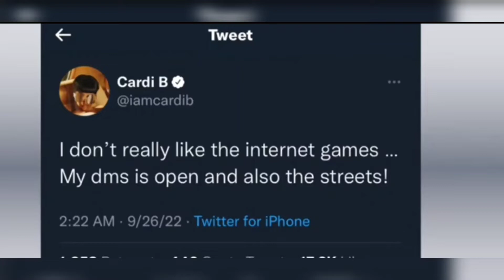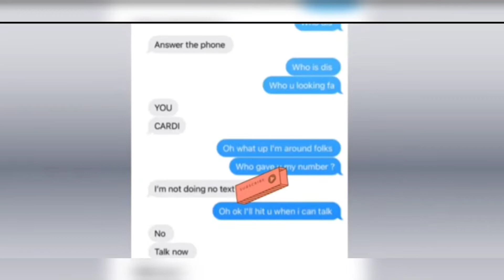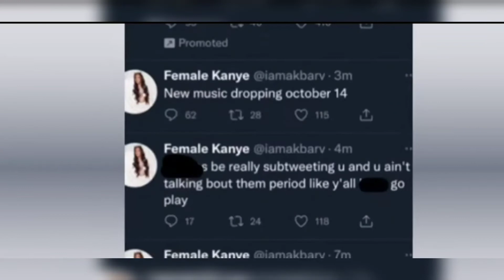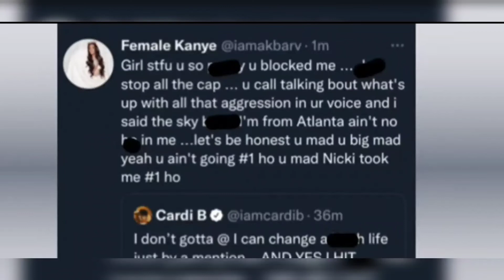cardib AND akbarv EXCHANGE WORDS ON twitter AND OVER THE PHONE!!! 😱 cardib READY TO 🥊SHE FED UP!